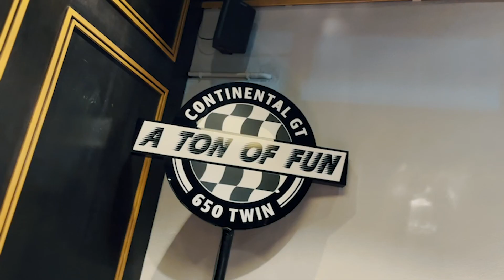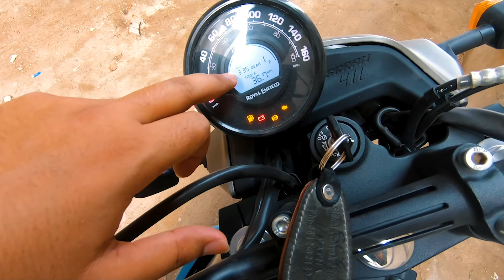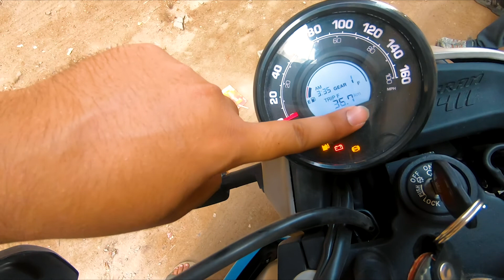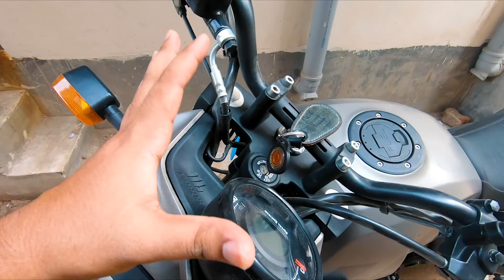Royal Enfield Scram 411 Review in Hindi - BUY OR NOT ?